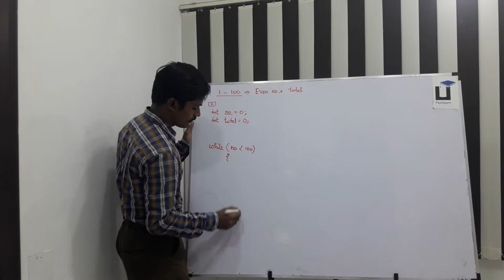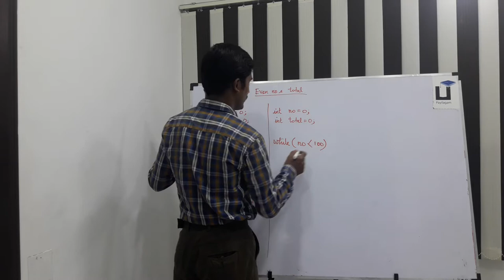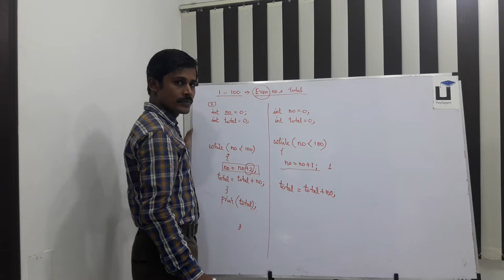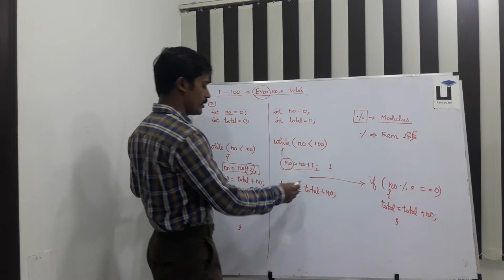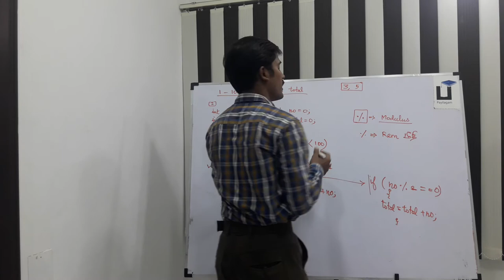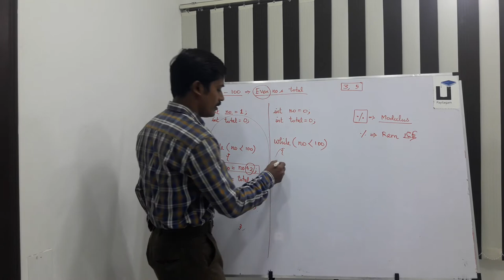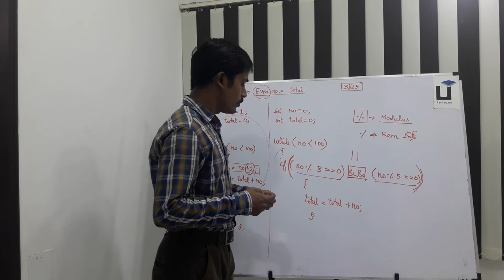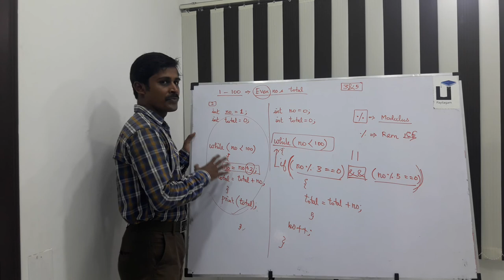Java in Tamil - Part 16 - While Loop 2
Learn While Loop in Java through Tamil Here.

1) Java in Tamil
2) Programming in Tamil
3) Data Structures and Recursion in Tamil
4) Exception Handling in Tamil
5) Java String in Tamil
6) Java Collection in Tamil
7) Java Regular Expression in Tamil
8) Java File Reading, Writing in Tamil
9) Java Collection in Tamil